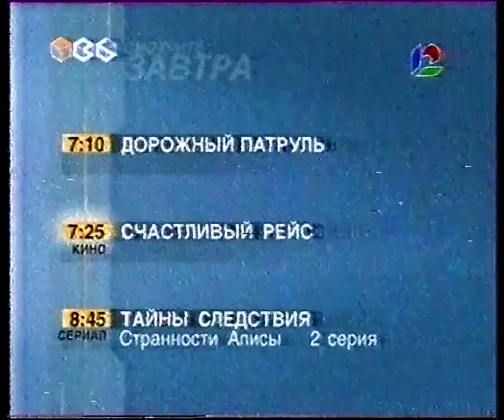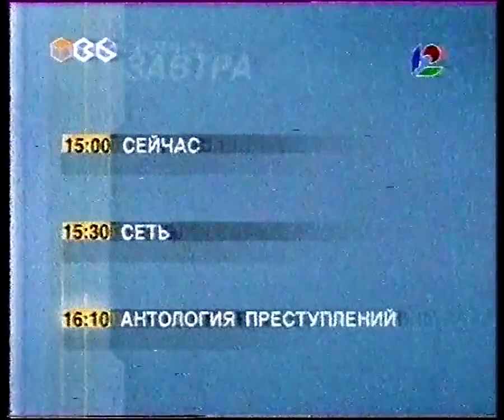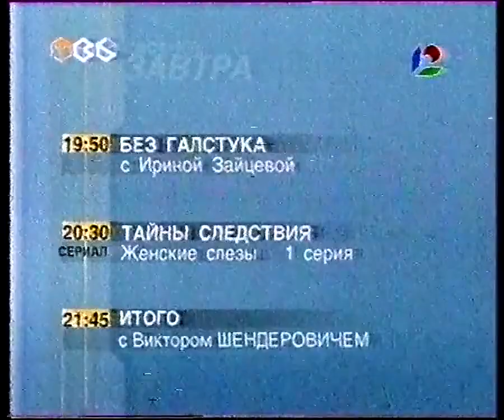(Перезалив) Программа передач, конец эфира (ТВ-6/НТН-12, 09.11.2001)